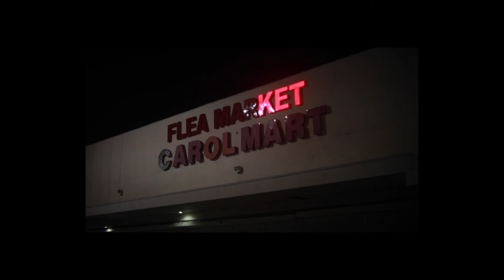Carol City / Story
I shot this footage in October, around midnight. I had recently brought a Tri-Pod, and wanted to put it to use.

Soon Carol Mart will be gone, and from what I've been hearing they're going to build a burlington coat factory ... -_-

This place should be glorified like a museum in Europe. So much of Miami's vibe was birth'd out of here. USA flea too!

Just wanted to share a memory I had with this place.. Rest In Peace Tamir Rice, the thoughts/ footage of what happened to you in 2 seconds, still sickens me. In 2015 cops have killed over 28 people that had toy/bb guns mistaken for real firearms..